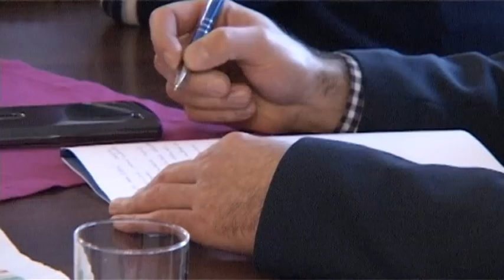Spotkanie szkoleniowe DOIIB w Trzebnicy 26.02.2106r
26 lutego 2016 roku w trzebnickim Okręgowym Zespole Członkowskim DOIIB odbyło się spotkanie szkoleniowe. Radca prawny PIIB Jolanta Szewczyk wygłosiła wykład pt.:  "Rola inżyniera budownictwa pełniącego samodzielną funkcję techniczną w procesie inwestycyjnym w świetle doktryny i orzecznictwa".